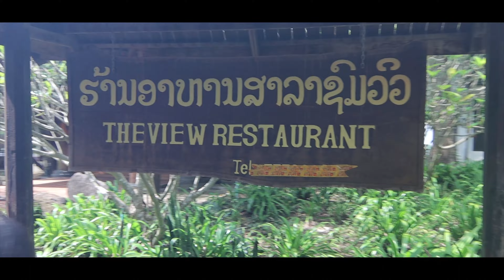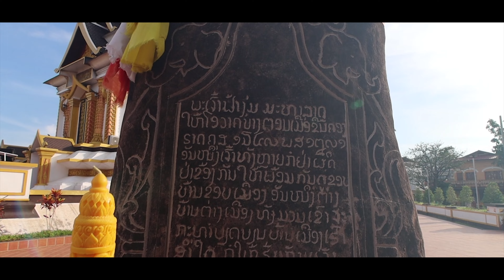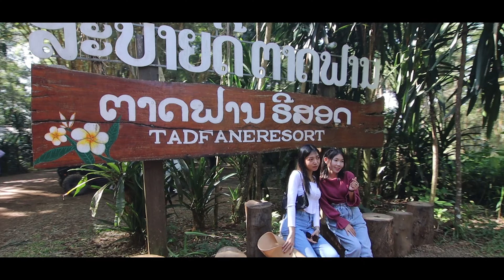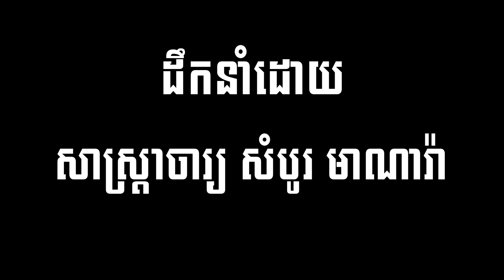Study trip to on Cambodia-Laos Society, Culture, History 19-23 October 2022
Students of PUC join a study trip to Lao People's Democratic Republic to Khonephapheng Waterfall, Wat Phousalao, Tad Fane Waterfall, Tad Yuang, Agro Vege Farm, Paksong Highland Coffee, Vat Phou, Sopheakmit waterfall, and Kampong Sralau. They got a lot of new experiences with the culture, community, traditions, ethics, and environment between Lao and Cambodia.